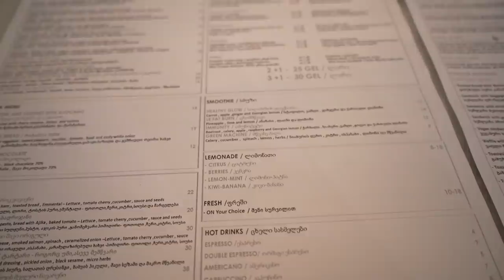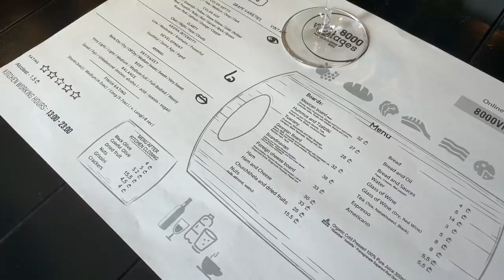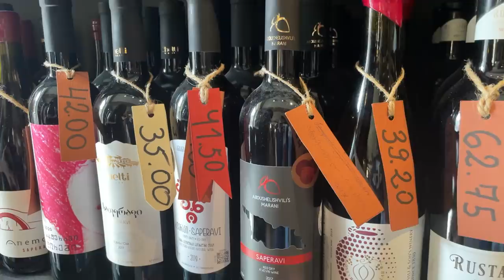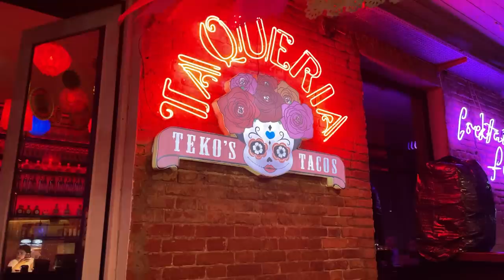Georgia Cost of Living in 2021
Wondering what is the cost of living in Georgia? Watch as our team takes you around Tbilisi and shares the best places to consider for a reasonable price.

00:00 - Start
0:26 - The Best Cafés and Coffee Shops in Tbilisi
2:11 - Tbilisi rent prices
2:38 - Grocery stores & BitCoin ATM
2:54 - Wine culture in Georgia
3:16 - Healthy food in Tbilisi
3:59 - The best restaurants in Tbilisi
6:36 - Wine bars in Tbilisi
9:31 - Things to do in Kakheti
10:26 - Wine Factory